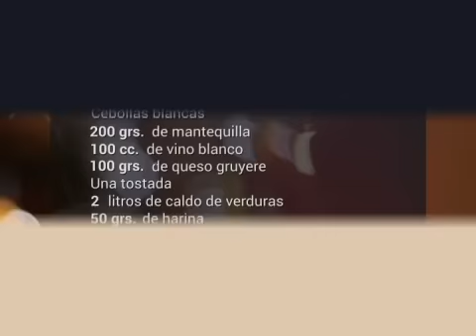Sopa de cebolla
Ingredientes:

Cebollas blancas

200 grs. de mantequilla

100 cc. de vino blanco

100 grs. de queso gruyere

Una tostada

2 litros de caldo de verduras

50 grs. de harina